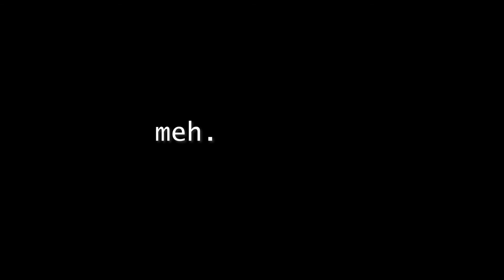Benedict Arnold Explains Why We Should Negotiate With Terrorists: Keely Hopkins NRA/ILA, AZ, OR, WA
I got lots of video at the Gun Rights Policy Conference on August 21. I'm working on a video for Arfcom which will be properly edited into something actually watchable. But for you completionists out there, I'll be posting the full version of the talks from several speakers. Unfortunately, I did not have the time, storage space or batteries to get all the great speakers there.

YouTube is working hard to suppress channels like mine. Please help me keep doing what I do by purchasing pro-gun shirts and schwag or donating.

Patreon supporters get access to high speed video and test data as well as short form videos that cut all the BS before the full videos are published to TCB, TFB, or Arfcom.

The Chopping Block does not sell or promote guns, ammunition, or firearm accessories. These videos are offered as an educational resource focusing primarily on technical aspects of ammunition performance.

This video does not violate YouTube policy or advertiser guidelines in any way. Although it includes content that is related to firearms, there is no promotion whatsoever for the sale of any firearm or related product, nor is any instructional material presented. The video is simply an unbiased technical product review offered as an educational resource for law enforcement and responsible citizens. All shooting was performed on a controlled range, in carefully planned conditions, under the close supervision of a safety coordinator, law enforcement, and an NRA certified instructor. There are no dangerous or unsafe acts portrayed.